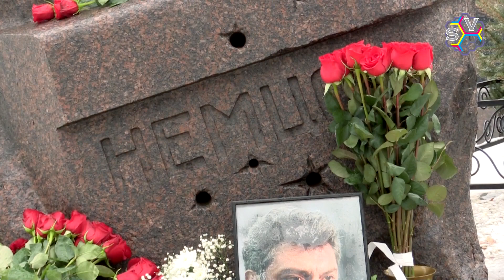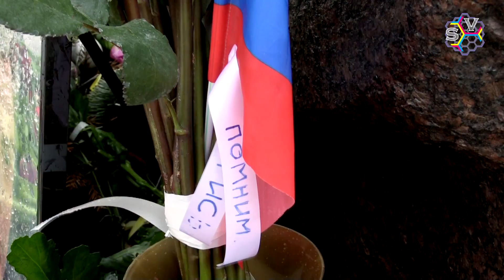Два года со дня убийства Немцова: возложение цветов на кладбище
27 февраля 2017 года исполнится два года с того дня, когда пули убийц  прервали жизнь нашего товарища Бориса Немцова.
Реальные организаторы и заказчики этого политического убийства, очевидно связанные с российской властью, остаются безнаказанными.
Власти предпринимают методичные действия для уничтожения памяти о Борисе Немцове, преследуют его единомышленников, стремятся затруднить и запретить людям отдавать дань уважения Немцову.
Сегодня люди пришли почтить память и возложить цветы на его могилу на Троекуровском кладбище.